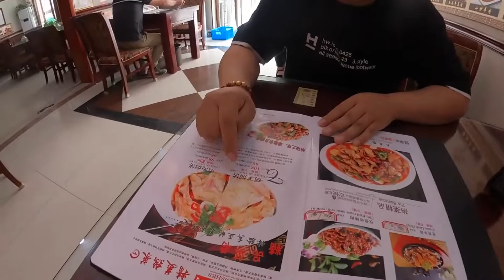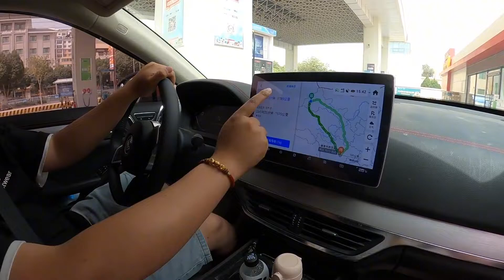沙尘严重赶紧离开敦煌，今天进入青海终于变凉快了！还是高原舒服【旅途十万里】